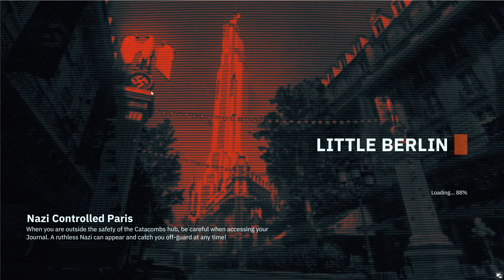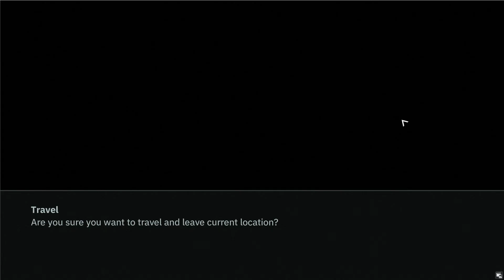Wolfenstein: Youngblood #3 - The Silent Outpost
Wolfenstein Youngblood Walkthrough Part 3. All recorded on PC at 1080p 60FPS.